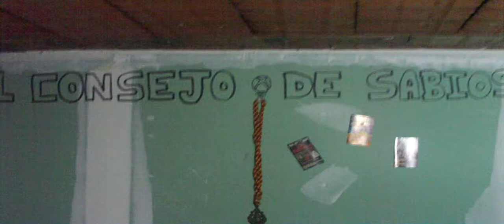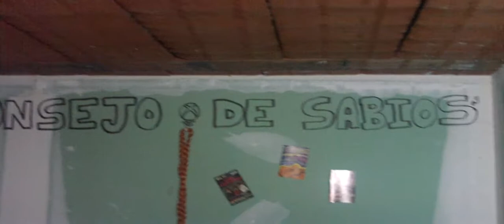El Consejo de Sabios cierra sus puertas...de Momento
Si chavales,se que en un reciente video mio(de echo,dejo la URL aqui debajo),vimos al Araña decir que en breve volveriamos,pero de momento todo apunta mal,y no parece que sea pronto cuando vuelva el Consejo de Sabios...por lo que,cuando baje con vaquilla77 a dejar unas cosas,decidi hacer este video informativo...bueno chavales,sed pacientes,que nunca se sabe...Comentar,Suscribiros si sois nuevos,CLIKALAI y demas cositas.Salu2